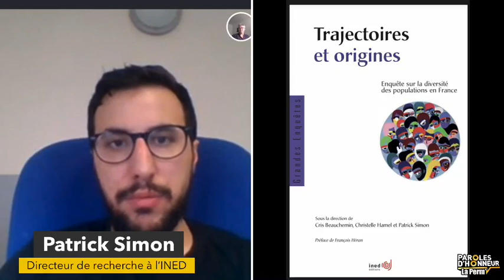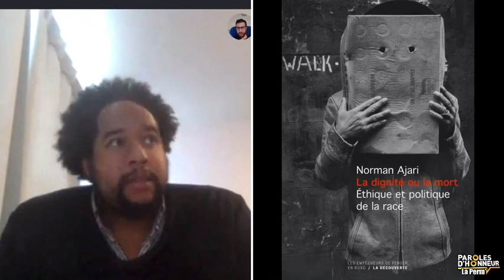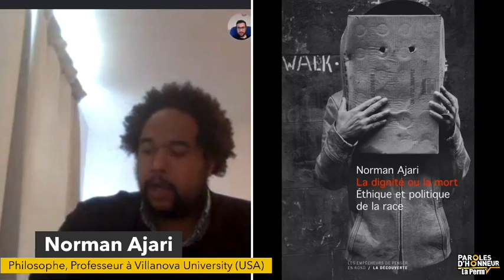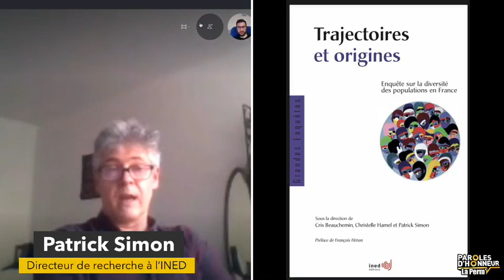La Perm' #14 (Rokhaya Diallo, Norman Ajari, Patrick Simon) : Le Covid-19 est-il raciste ?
🗞️ Achetez le magazine "Nous" ➡️ Quatorzième édition de La Perm', consacrée aux inégalités raciales face au Covid19. Pour en discuter nous avons le plaisir de recevoir
Norman Ajari, philosophe, professeur à Villanova University (USA), militant décolonial et membre du Parti des Indigènes de la République, il est l'auteur de "La dignité ou la mort. Ethique et politique de la race" (La Découverte, 2019)
Rokhaya Diallo, journaliste, militante anti-raciste et féministe, elle est l'auteure de plusieurs livres dont "Racisme : mode d'emploi" (Larousse, 2011), ou dernièrement "Ne reste pas à ta place !" (Marabout 2019) et "La France, tu l'aimes ou tu la fermes ?" (Textuel, 2019)
Patrick Simon, directeur de recherche à l'INED, spécialiste des questions de la socio-démographie des minorités, de la discrimination raciale, de la division sociale et ethnique de l'espace etc. et co-auteur, notamment, de "Trajectoires et origines. Enquête sur la diversité ds populations en France" (Ined, 2015)

Animé par Wissam Xelka !

Soutenez Paroles d'Honneur !